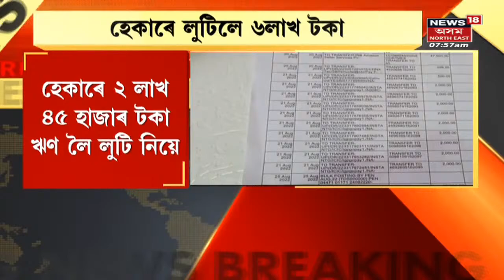Basistha Police News | বশিষ্টত আক্ৰমণ যান বাহন আৰক্ষীক | Assam News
Basistha Police News | দিন দুপৰতে সুৰাপায়ী চালকৰ তাণ্ডৱ। লগতে চাওঁক দিনটোৰ বহু গুৰুত্বপূৰ্ণ খবৰ |